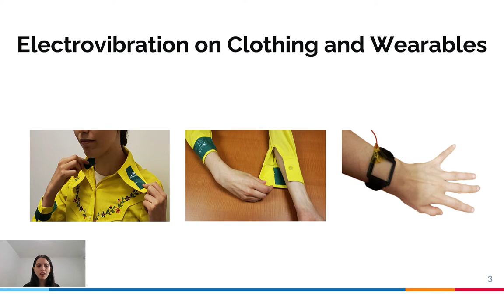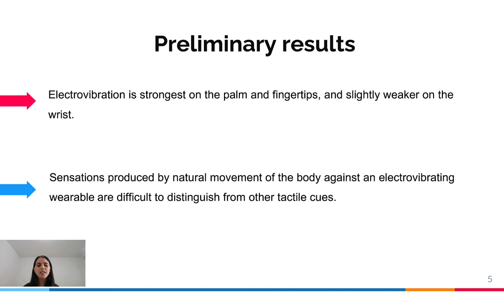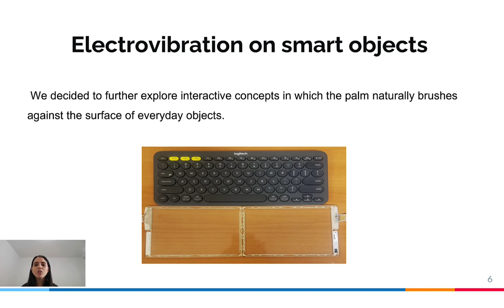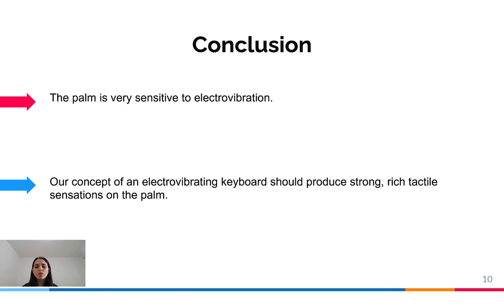Friaa et al., A Conceptual and Experimental Exploration of ..., IEEE Haptics Symposium 2022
B. Friaa, V. Levesque, A Conceptual and Experimental Exploration of Electrovibration on the Palm and the Body, Proceedings of IEEE Haptics Symposium 2022
Abstract: We present an exploration of electrovibration beyond the fingertip. We first explored the design space and feasibility of electrovibrating clothing and wearables, before pivoting to its use on rigid objects that our palms frequently brush against. We then conceptualized and sketched an electrovibrating keyboard that produces tactile feedback on the palms. To better understand the capabilities of this keyboard, we then conducted a psychophysical experiment with 14 participants to measure the detection thresholds of electrovibration at the palm and the fingertip. We found no statistically significant difference between the palm and fingertip, which suggests that the palm is an appropriate target for electrovibration.